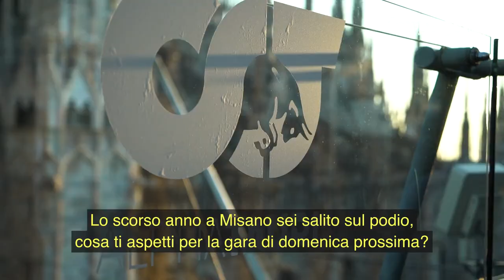Moto3 a Misano, Arbolino: "Abbiamo lavorato molto. Non ho paura di nessuno"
Tony Arbolino si prepara per il weekend di Moto3 a Misano. Il pilota della Honda, dopo il podio dello scorso anno, è molto ottimista: "Mi aspetto un weekend molto intenso, abbiamo lavorato molto, sono positivo e motivato a dare il 120%". Parlando invece del suo futuro ha le idee molto chiare: "Voglio arrivare nella categoria più alta, la regina, vivo per questo ogni giorno". Già prima dell'inizio della stagione era dato per favorito e ora, nonostante l'inizio di stagione scoppiettante di Arenas, Ogura, McPhee e Vietti, lui resta fiducioso: "Non ho paura di nessuno, proviamo a recuperare quei punti che ci mancano".